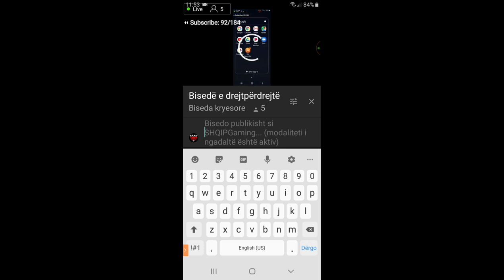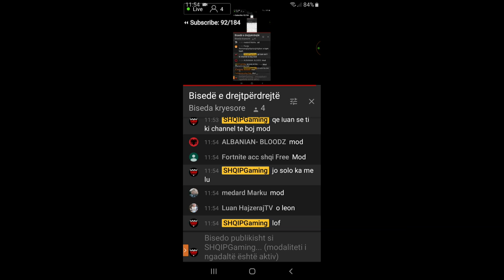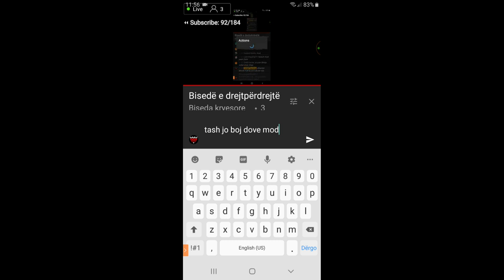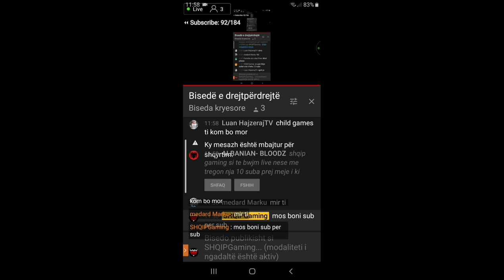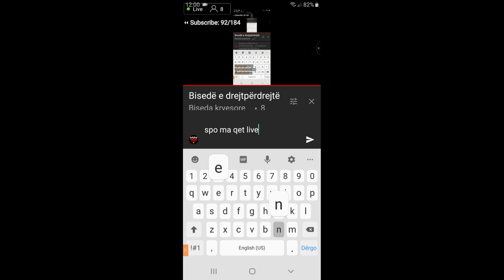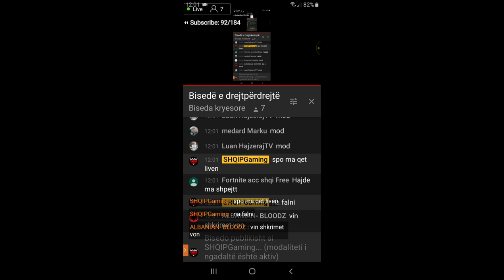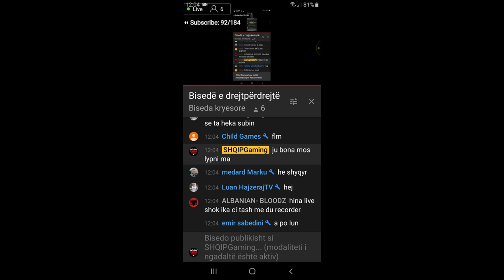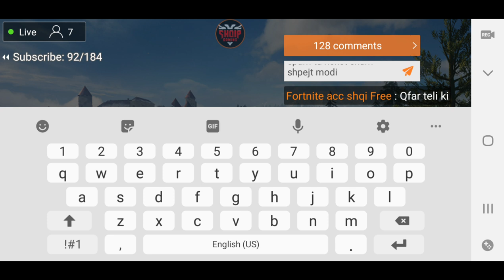🔴 Solo PUBG - PUBG MOBILE SHQIP Live | SHQIPGaming